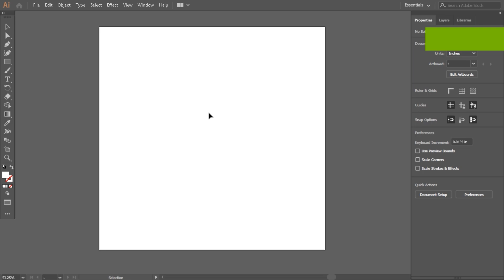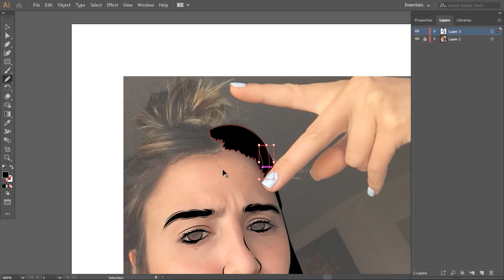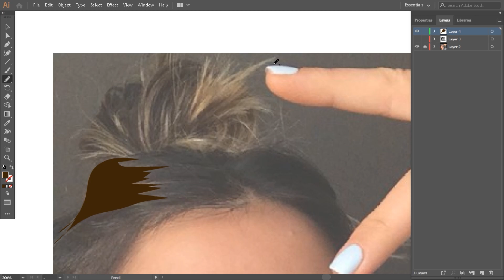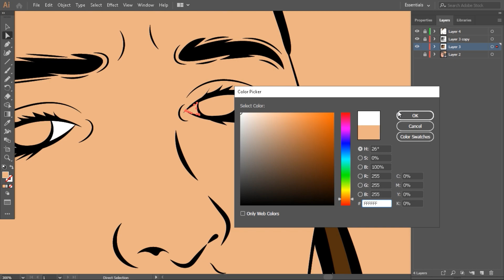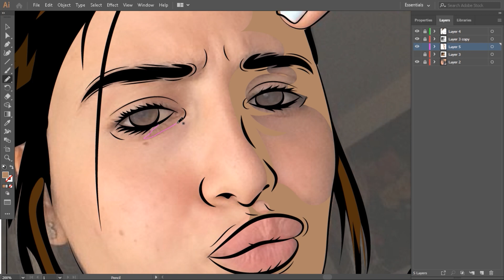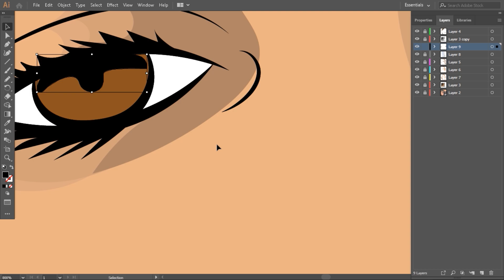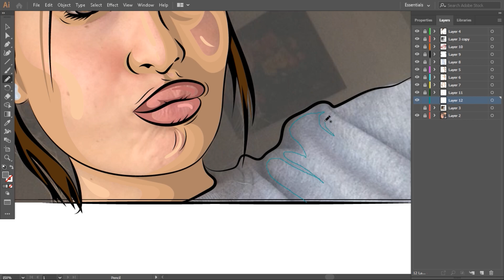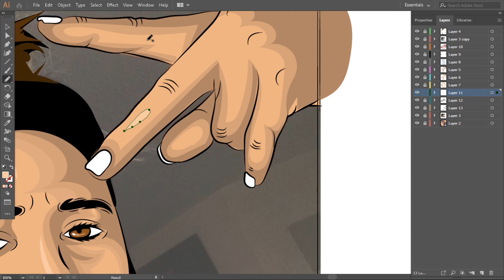Adobe Illustrator - Liel eli artwork - By texz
Drop me follow on ig - texzarts
Dont forgot like n sub :)